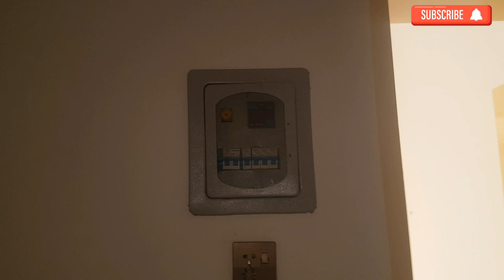My first vlog electric dip box fitting